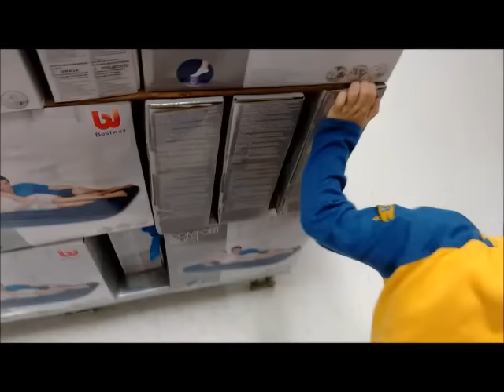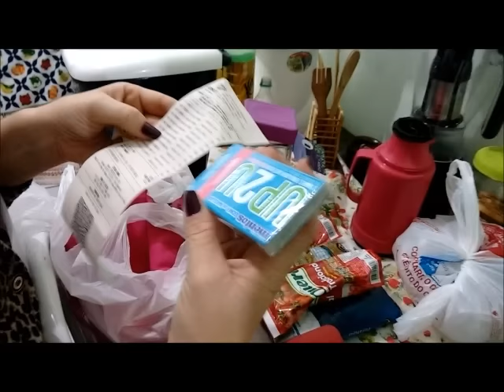Vlog 2 parte mercado mostrando a comprinha